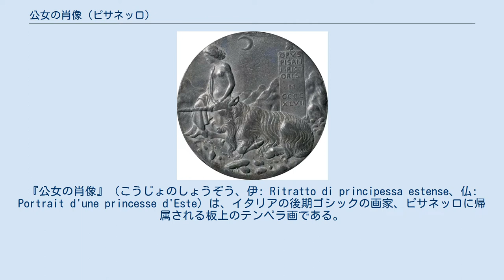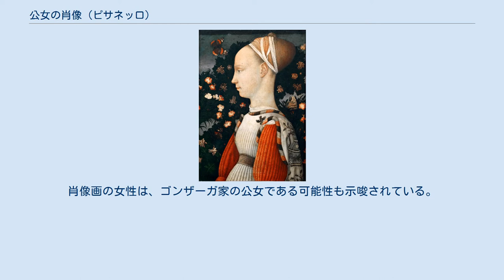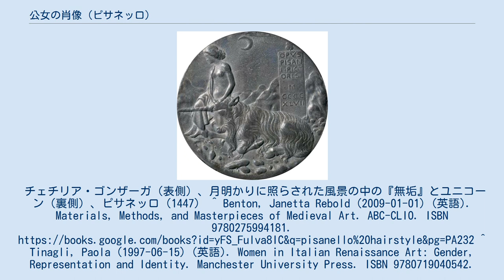公女の肖像 (ピサネッロ)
『公女の肖像』（こうじょのしょうぞう、伊: Ritratto di principessa estense、仏: Portrait d'une princesse d'Este）は、イタリアの後期ゴシックの画家、ピサネッロに帰属される板上のテンペラ画である。
おそらく、1435年から1445年の間に制作された。
『エステ家の公女の肖像』としても知られている。
ピサネロに確実に帰属されているのは、様式的な特徴によるものだけではなく、画家がその時期にフェラーラに滞在しており、レオネッロ・デステ侯爵の肖像と記念メダルも制作したからである。
 たくさんの蝶やオダマキの花を背景に、公女が横顔で描かれている。
公女の眉の近くにいる蝶（ヨーロッパアカタテハのようである）は、魂の象徴である。
 本作は現在、フランスのパリにあるルーヴル美術館に収蔵されている。
 作品は、1860年にドイツ領事のフェリックス・バンベルクが購入したときに最初に公けになった。
 1893年に、ルーヴル美術館は、シャルル・ピカールから作品を30000フランで取得した。
 制作者の画家が誰であるかについては、ずっと何ら疑念は持たれていなかった。
しかし、モデルの身元は謎のままである。
肖像画は非常に若い女性を表しており、少女以外ではありえない。
蝶、ナデシコ、オダマキの花が散りばめられた緑の背景に、横顔の輪郭がはっきりと描写されている。
少女の髪は、ルネサンス期のイタリアで理想美とされた、縦に長く、丸い感じの額に見えるように整えられている。
この時代の女性は、眉や生え際の髪を頻繁に抜き、顔からしっかりと髪を後退させて、当時の理想美を強調したのである。
 モデルを特定化するための唯一の確固たる根拠は、両側に把手のある花瓶を表す、エステ家の紋章が少女の袖に刺繍されていることである。
この紋章はまた、ピサネッロがデザインした、リオネッロ・デステのメダルの裏側にも見いだされる。
したがって、本作をエステ家のさまざまな公女と結び付ける試みがなされてきた。
ピサネッロはエステ家に雇われた芸術家の一人であり、フェラーラに何度か滞在し、スキファノイア宮殿の部屋の装飾に携わった。
 マルゲリータ・ゴンザーガ（1439年没）は、モデルの可能性のある一人かもしれない。
レオネッロ・デステの妻であり、本作が1433年の結婚時に描かれた可能性がある。
また、服の袖にイブキ（イタリア語で「ジネヴラ」）の小枝があるため、初々しく、若い顔は、ジネヴラ・デステとする見方もあるが、イブキの小枝は単に幸福の象徴であったので、名前にかけた言葉遊びではないのかもしれない。
ジネヴラは、シジスモンド・パンドルフォ・マラテスタの姪であり、同時に不幸な妻でもあったが、シジスモンドは、ロマーニャ地方を火と武器にさらし、イソッタ・デッリ・アッティとの恥知らずな関係は、時代のスキャンダルであった。
それでも、リミニにテンピオ・マラテスティアーノを建設するように博学者であったレオン・バッティスタ・アルベルティに依頼したのはマラテスタであった。
マラテスタは、妻が22歳であった1440年に妻を毒殺した。
肖像画の女性は、ゴンザーガ家の公女である可能性も示唆されている。
おそらくベアトリーチェ、マルゲリータ、またはピサネロもメダルに描いた、教養のあるチェチリア（右の画像を参照）であったのかもしれない。
チェチリア・ゴンザーガ（表側）、月明かりに照らされた風景の中の『無垢』とユニコーン（裏側）、ピサネッロ（1447） ^ Benton, Janetta Rebold (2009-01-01) (英語). Materials, Methods, and Masterpieces of Medieval Art. ABC-CLIO. ISBN 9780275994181. ^ Tinagli, Paola (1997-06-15) (英語). Women in Italian Renaissance Art: Gender, Representation and Identity. Manchester University Press. ISBN 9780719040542.